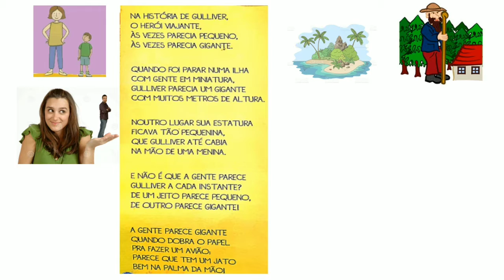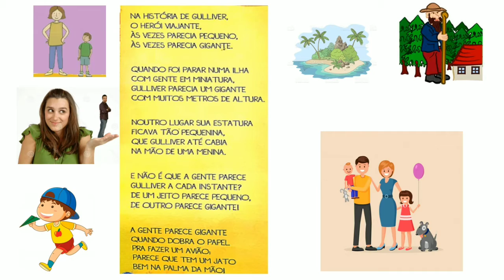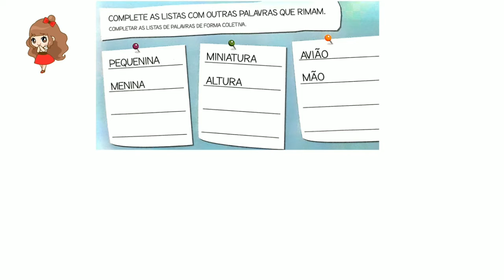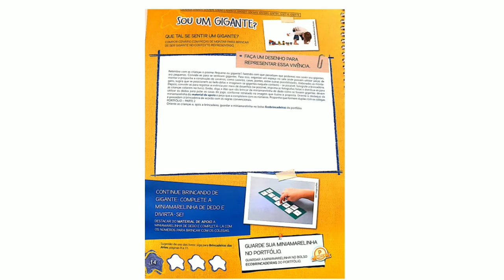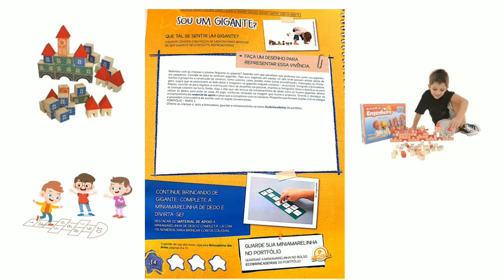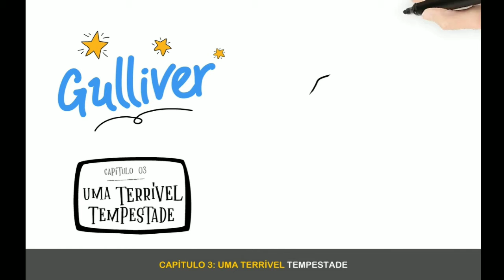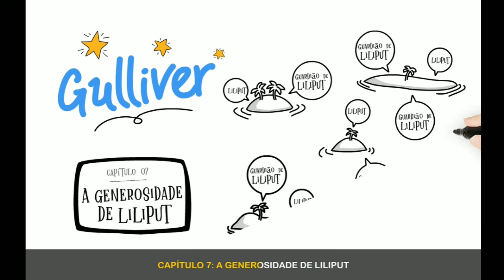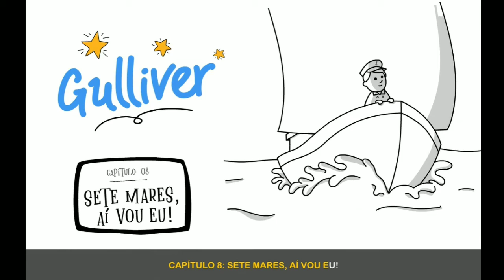Nível II - 01/09/2020